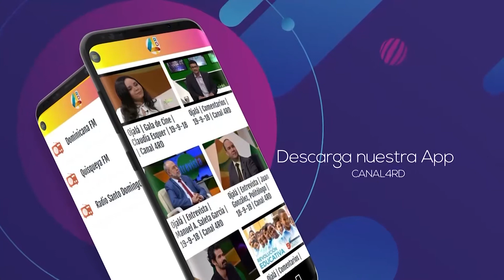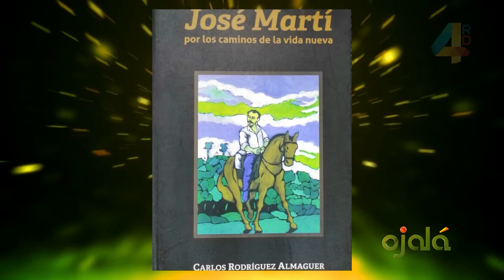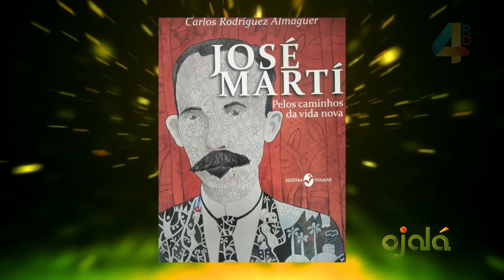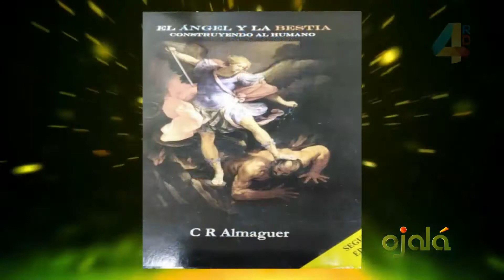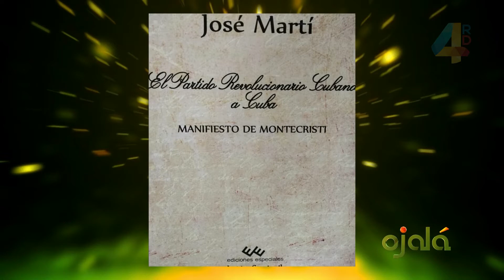Destacan vida y obra del prócer cubano José Martí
Ojalá | Entrevista | 31-1-20 | Canal 4RD

El historiador Carlos Rodríguez Almaguer habla de la vida y obra de José Martí, escritor y político de origen cubano, a propósito de la conmemoración de su natalicio el pasado 28 de enero.

Explicó que el primer homenaje que se le realizó a José Martí fue una recopilación de escritos diversos que hizo Federico Henríquez y Carvajal para conmemorar el primer aniversario de su caída en combate.